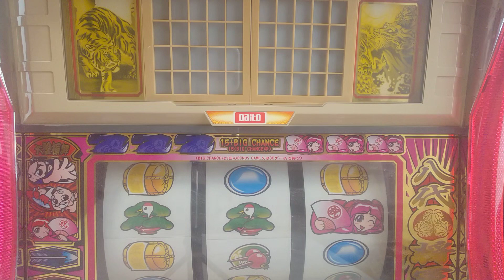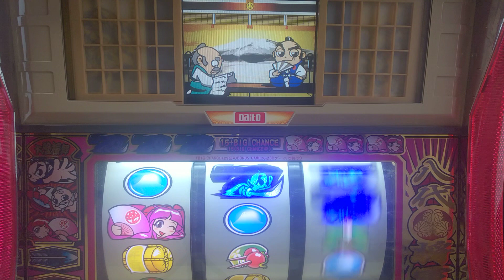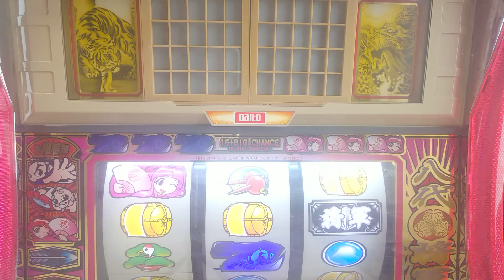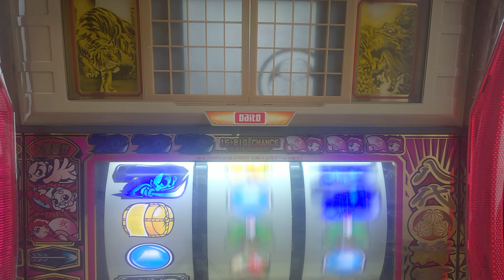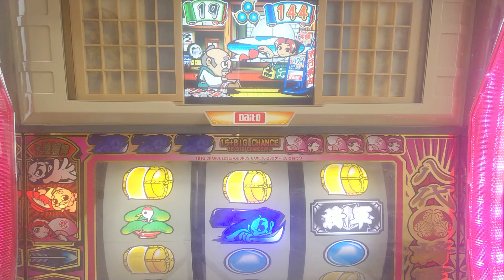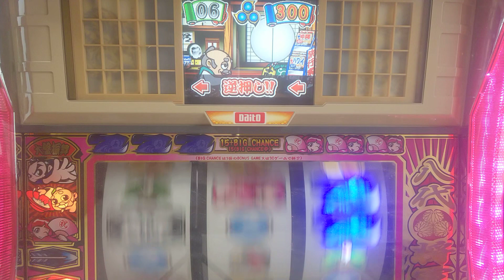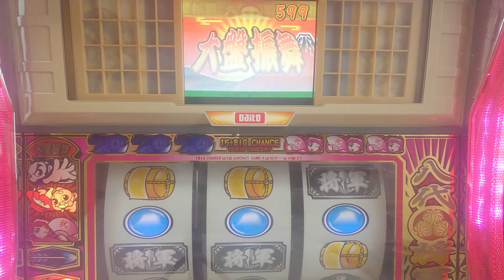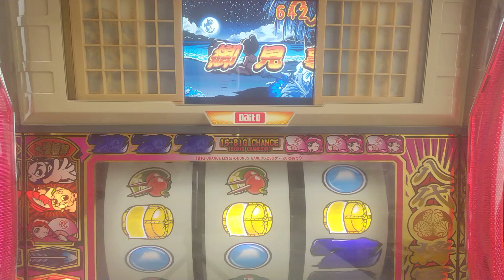パチスロ。4号機、吉宗、俵ダブルナビ、設定６当たるまで打つパート１１７